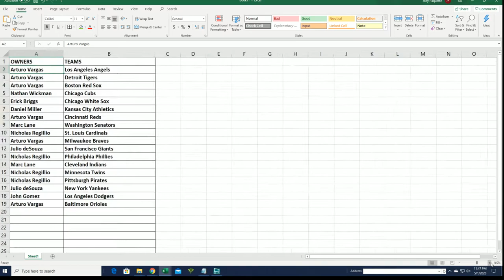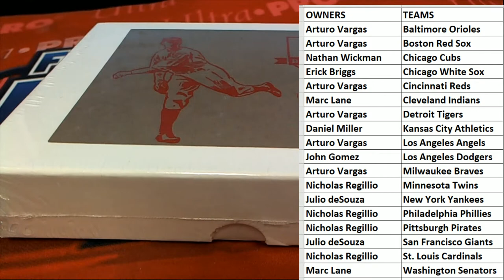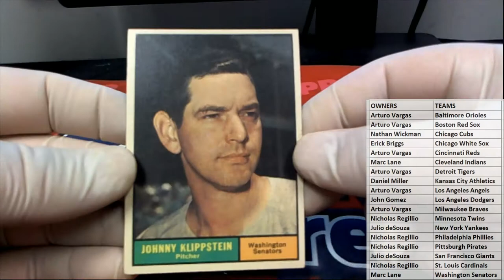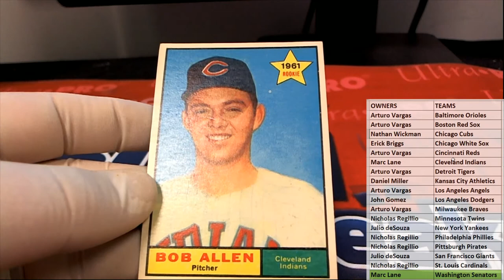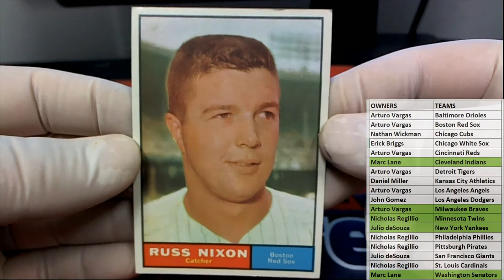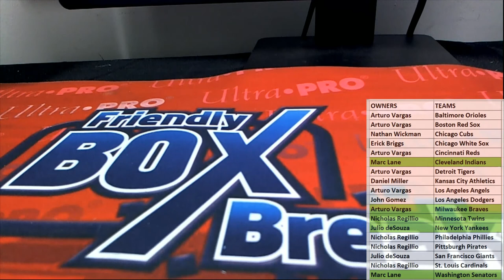2020 Hit Parade Baseball 1961 Edition ID 20HP1961BB207